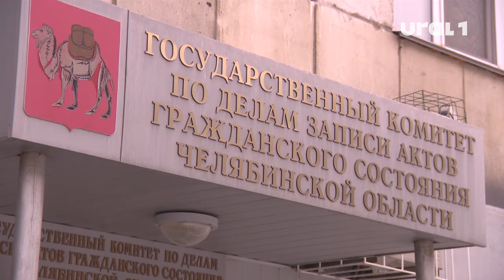Сотни южноуральцев выбрали мистическую дату 22 февраля 2022 года, чтобы расписаться в ЗАГСе